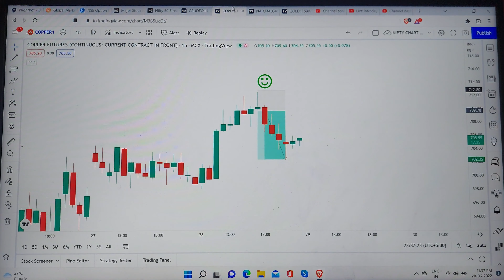Crudeoil, Natural Gas, Gold, Copper Trade II 28-06-2022 II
​ @TRADING WITH SAGAR